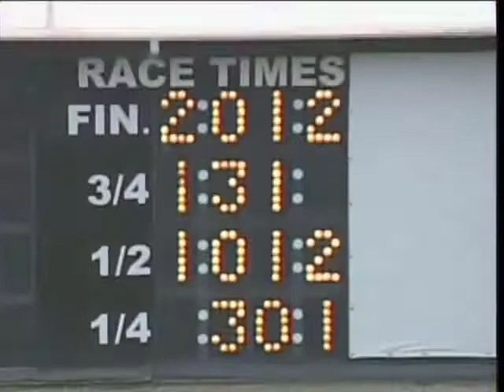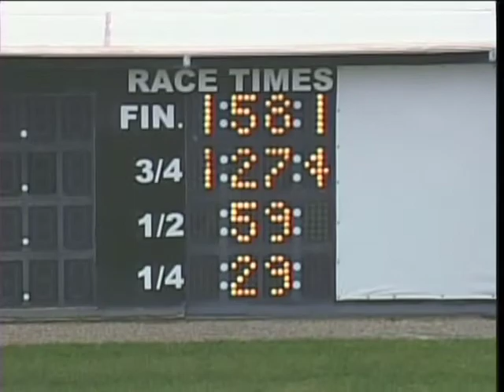MSOA-TV: November 17, Qualifiers 4-6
Qualifying races at The Meadows, November 17, 2010, Races 4-6